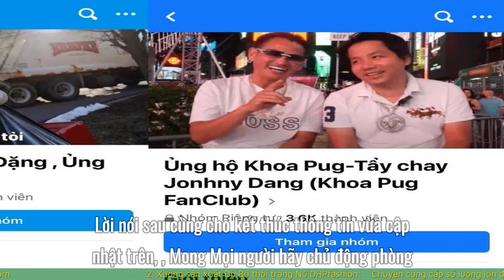Khoa Pug nói lời cuối về mâu thuẫn với Johnny Đặng!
Chốt lại drama, Khoa Pug nói lời cuối về mâu thuẫn với Johnny Đặng!
Trên trang cá nhân của mình, Khoa Pug lại tiếp tục có một bài đăng dài để nói về vấn đề mâu thuẫn này.
Suốt những ngày qua, chủ đề về lùm xùm giữa Khoa Pug và Johnny Đặng không ngừng được chia sẻ trên mạng xã hội. Sự việc được đẩy lên đỉnh điểm khi Khoa Pug cho biết rằng tính mạng của mình đang bị đe doạ, có sát thủ truy đuổi và phải chạy đến Alaska. Quá nhiều những lời suy đoán, đồng thời cũng có rất nhiều người lo lắng nên mới đây, nam YouTuber lại tiếp tục đăng status nói về vấn đề mâu thuẫn.
Tuy nhiên, trong bài đăng mới nhất, Khoa Pug đã khẳng định rằng đây là lần cuối cùng mình nói về vấn đề này kể từ giờ trở đi. Và sau bài đăng này, anh sẽ không nói thêm bất kì điều gì về drama này nữa.
Cụ thể, nam YouTuber nhấn mạnh: "Sau status này mình sẽ không giải thích thêm gì nữa dù có bị bôi xấu hay bị ai lái dư luận bất lợi thì mình cũng xin im lặng như cách mình đã làm! Cảm ơn các bạn".

1. Playlist Clip Hề Khựa Mùa Covid
2. Video mới cập nhật:
 Vợ chồng chủ shop quần áo bạo hành
 Con gái Phi Nhung tiết lộ về bố đẻ
 Trung Quốc ra 1 quyết định hơn 40 ngày
 Người phụ nữ bị dàn cảnh cướp 1 tỷ
 1. Công ty TNHH MTV Than Thành Đức ( Cân ô tô 80 tấn) 24/24: